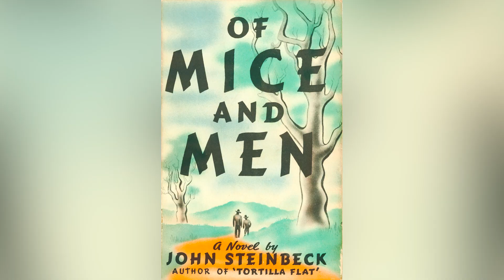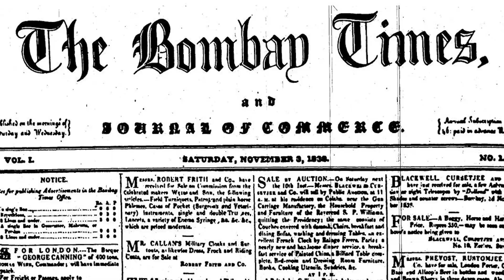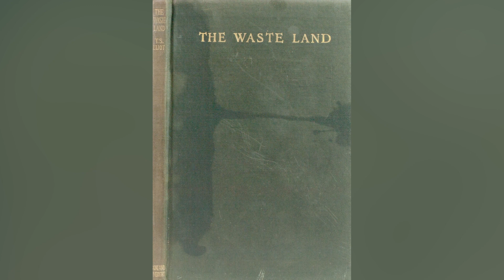The Most Famous 1918 Pandemic Survivors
The is in a frenzy right now because of the COVID-19 pandemic. It has forced many of the world's governments to enforce lockdown measures on its populations.

It may seem like your life is spiraling with uncertainty, but if it provides any hope this is not the first time a pandemic has ravaged the world. Human society has moved on since the Spanish flu of 1918 that killed around 17 to 100 million people. It also infected a third of the world’s population at the time.

There have even been some famous people that survived the last global pandemic. They’ve moved on from the tragic event to do some great things and we hope to do the same too.

John Steinbeck | 0:00
Walt Disney | 1:02
Mary Pickford and Lillian Gish | 1:54
Gandhi | 3:03
Leo Szilard | 3:59
Amelia Earhart | 5:06
Edvard Munch | 5:59
T.S. Eliot | 6:50
Woodrow Wilson | 7:33
Franklin D. Roosevelt | 8:39